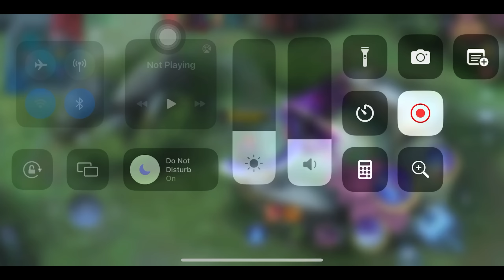AGGRESSIVE FANNY GAMEPLAY! NO MERCY! (KDA 28-0-14) | MLBB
Hello there! Thank you for visiting my YouTube Channel. I will definitely appreciate your support! Reminder: Also click the button icon so you won't miss any single of my videos.